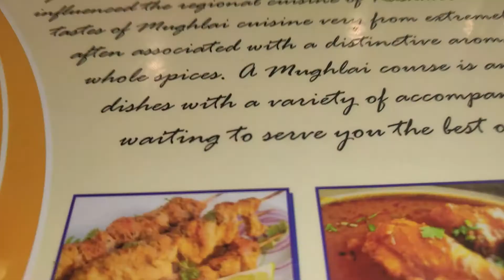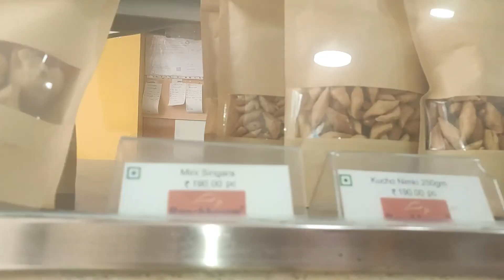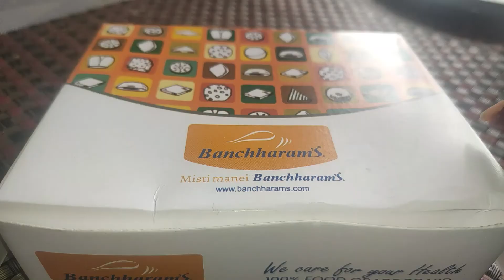Alishaan| Best Kolkata Biriyani In Bangalore| Bengali Sweet Shop In Koramangala Bangalore Bancharam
Hi
Happy Navratri Everyone
In the auspicious occasion of Navami I have visited to Alishaan-Best Bengali  Biriyani Shop in Koramangala Bangalore and Bancharam-Best Bengali sweet  shop in Bangalore. To know more about the hotel please check out the full video